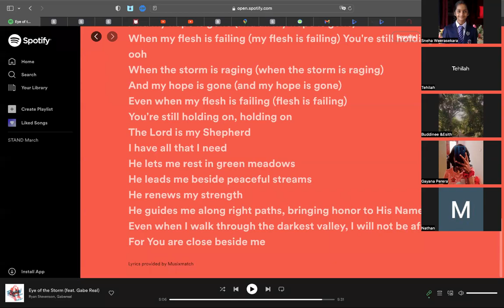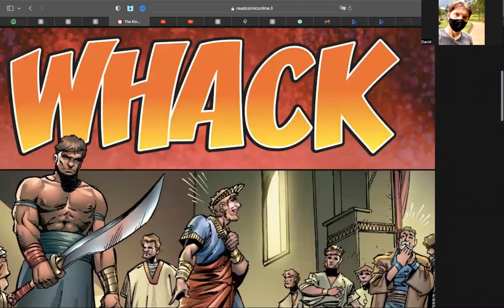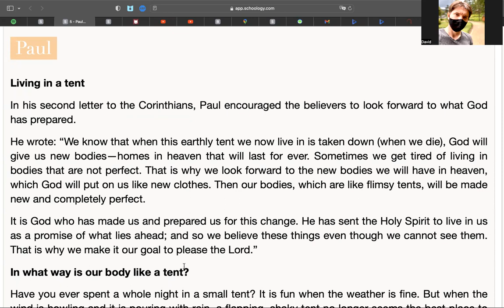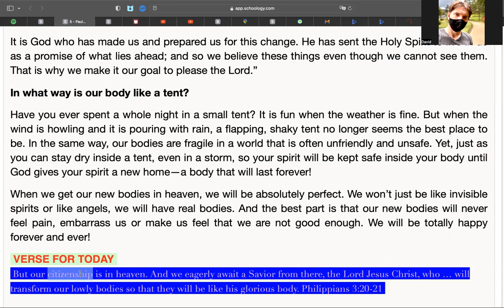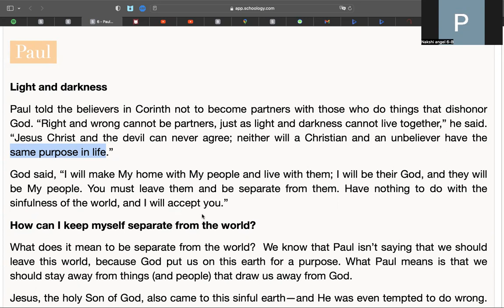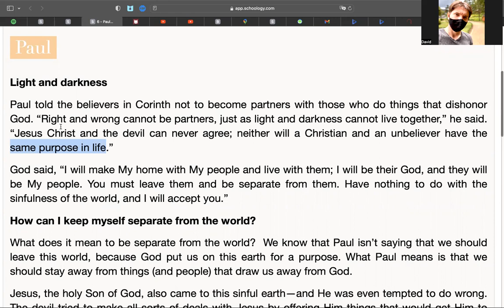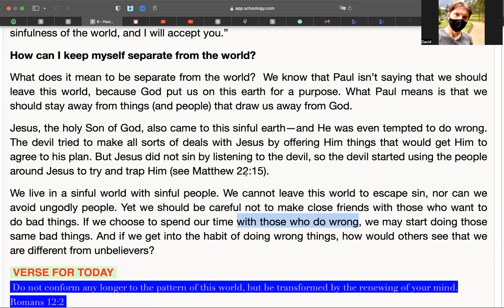QT Club - November 24, 2022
Light and darkness